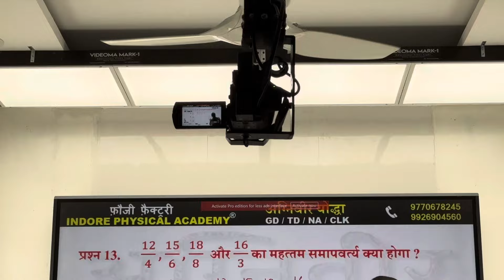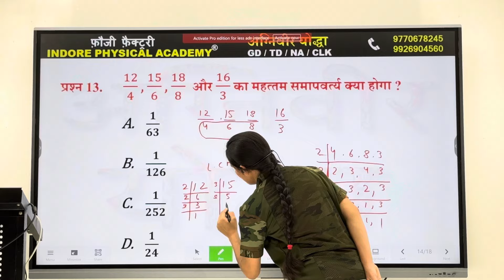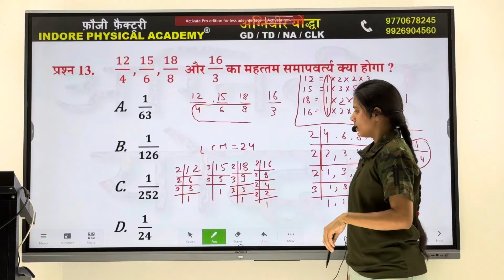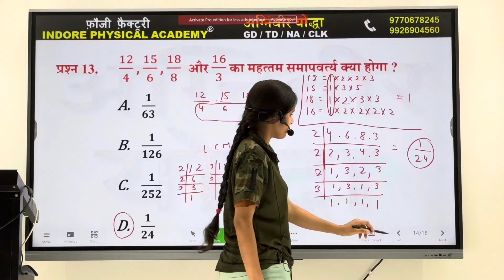Indian Army GD Practice Mathematics | INDORE PHYSICAL ACADEMY 9770678245